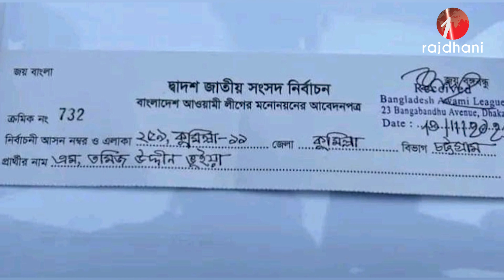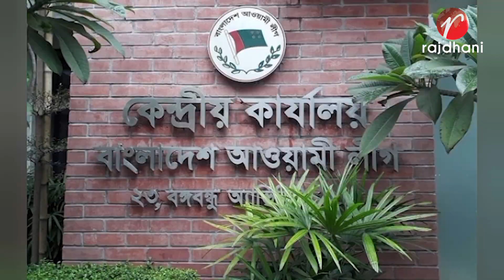নির্বাচনকে কেন্দ্র করে ৮জন মনোনয়ন প্রত্যাশীগণ মনোনয়ন পত্র জামা দিয়ে যান